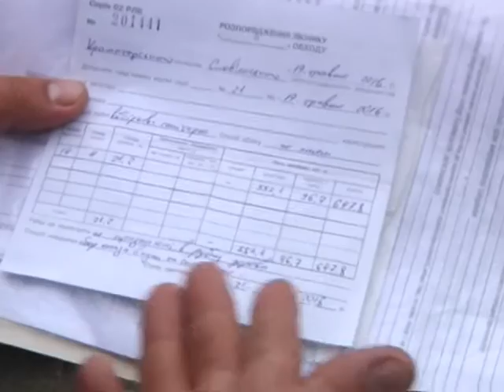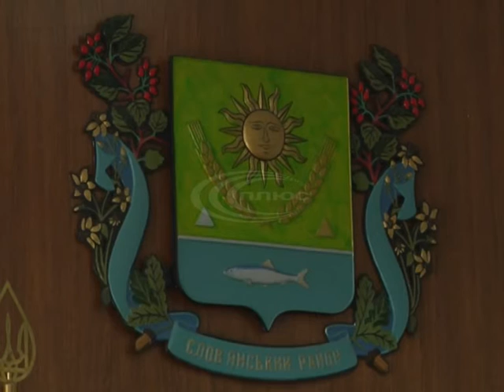Проблема вирубування зелених насаджень у Слов’янському районі останнім часом постає дуже гостро